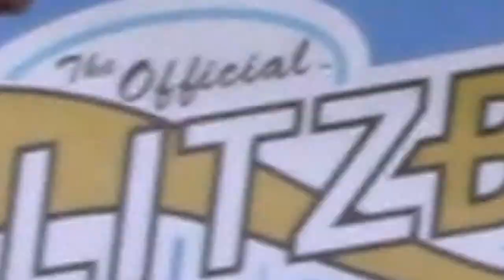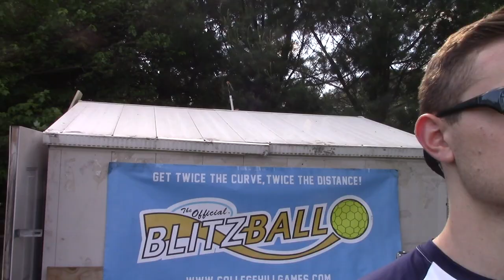Blitzball Opening Day 2021 | Bombers Blitzball